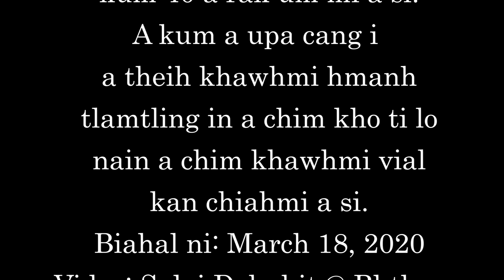Tholung Bawlning (Pu Mang Rian @ Kum 104)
Pu Mang Rian (Kum 104) cu Bungtlang khuami a si i hlan lio Laiphung in kum 40 a rak um mi a si. A kum a upa cang i a theih khawhmi hmanh tlamtling in a chim kho ti lo nain a chim khawhmi vial kan chiahmi a si.
Biahal ni: March 18, 2020
Video: Salai Dohphit @ Bhthang